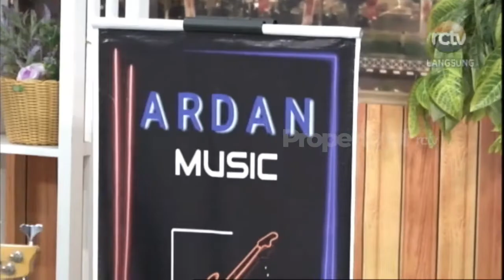SUCI DALAM DEBU COVER by SILVI feat ARDAN MUSIC | LIVE POJOKUSTIK | [27/6/22] | [1/3]